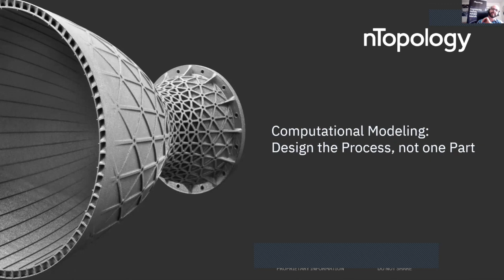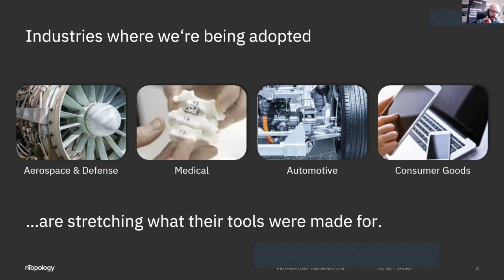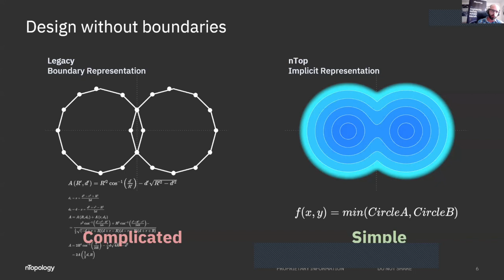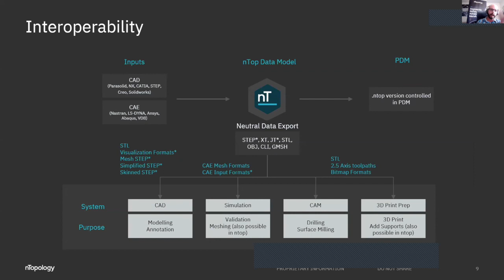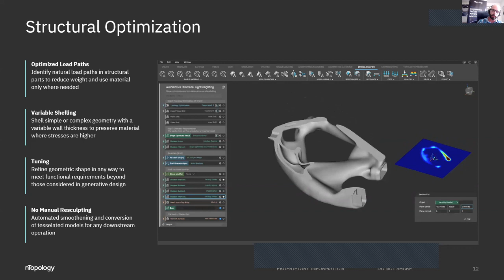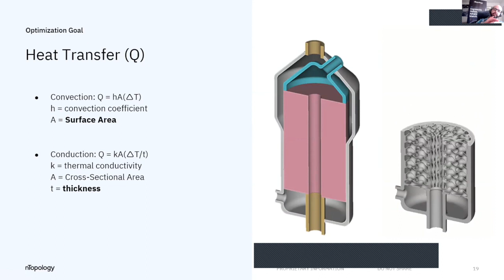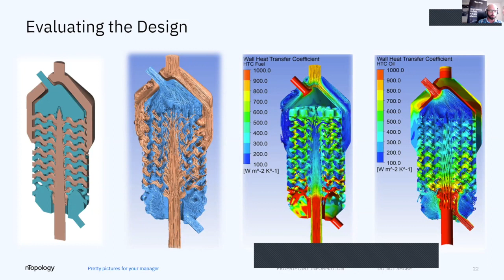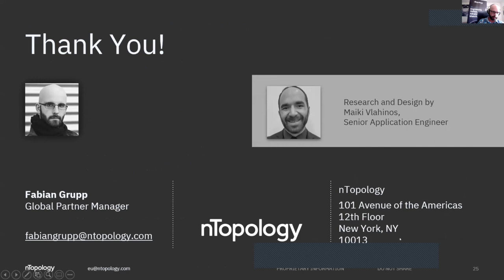3DKL - GermanLab - Computational Modeling with nTop Platform - Fabian Grupp, nTopology